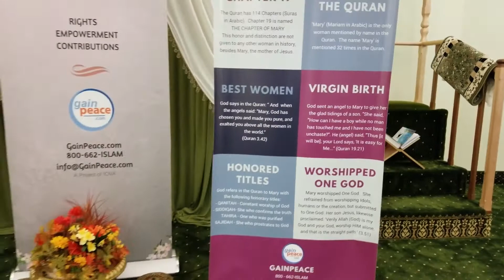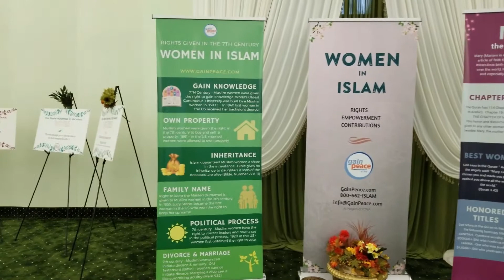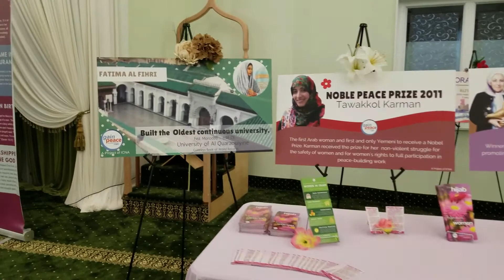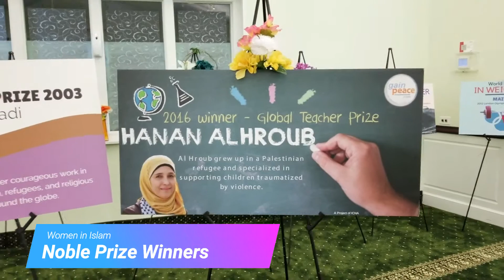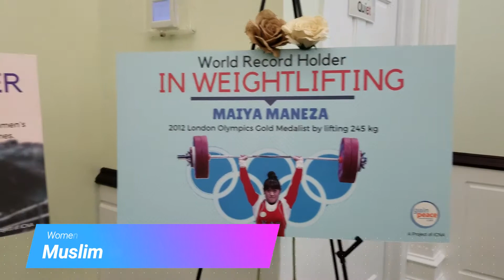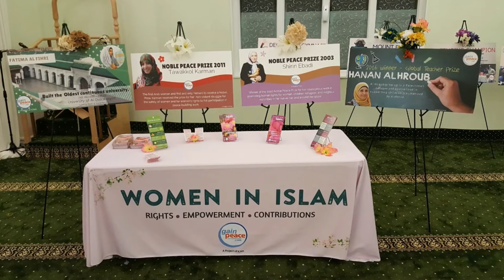Women in Islam - Exhibit of Rights, Empowerment & Achievements